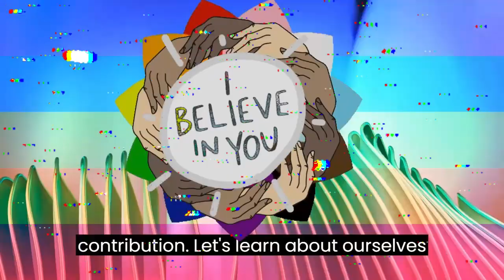Learning is Fun | Sing and Learn with Music | A Fun and Creative Music Video for Children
Hi there! Do you like music? Do you like learning? Do you want to learn something new and have fun at the same time? Join me in this music video where we will sing and dance along to some catchy tunes. This  is fun and creative for kids who want to learn more about the world. Come and join me in this musical adventure!